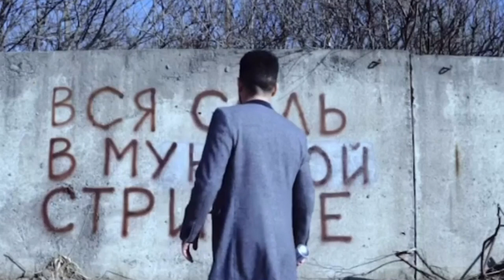ДУШНАРИ #10 - Барбер, работа, девушки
ДУШНАРИ - подкаст, в котором 3 мальчишки обсуждают то, что волнует людей в данный момент.

Поддержать подкаст:
СБЕРБАНК
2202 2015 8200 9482 Роман Александрович